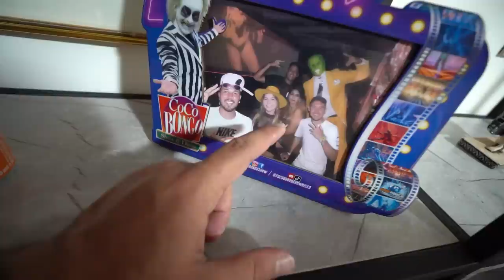LEVEI MINHA FAMILIA PARA CONHECER A CASA NOVA !!